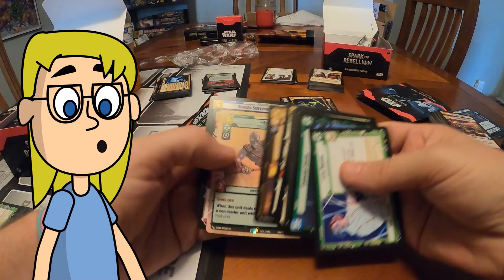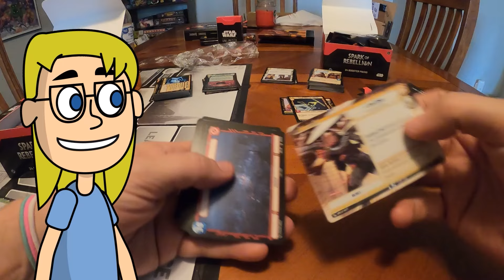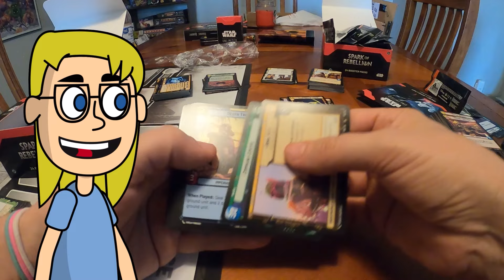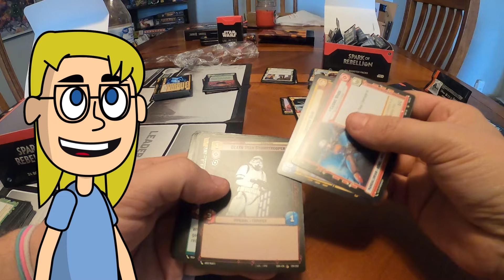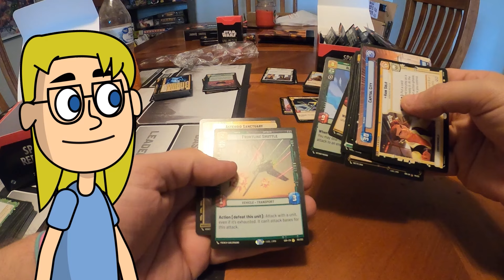Vlog 15 - Double Board Bomb Pots - Don't Get Married To The Nuts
Joey shares some wisdom on double board bomb pots, talks about his recent experiences at Orange City Racing and Card Club, and opens some Star Wars Unlimited Booster Packs!